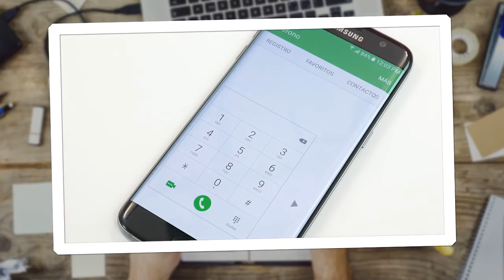Galaxy S7 - Modo multi-ventana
Utilizá dos aplicaciones al mismo tiempo con tu Galaxy S7 edge y S7. Aprendé a activar esta función a través de nuestra escuela Smart Academy.